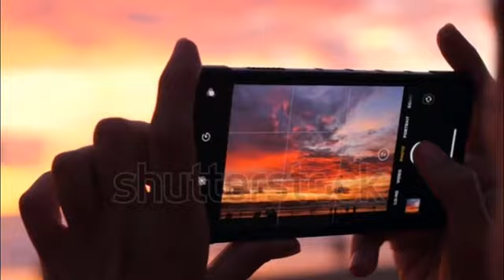How To Enable Portrait/ Bokeh mode on Android phone